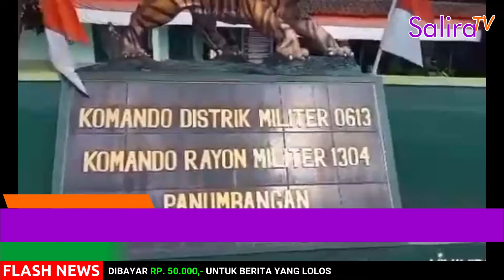KODIM 0613/CIAMIS, KORAMIL 1304/PNB BABINSA MASUK DAPUR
Salira TV adalah Merek Dagang milik PT. SALIRA INFO UTAMA. Salira TV diterbitkan oleh PT. SALIRA INFO UTAMA sejak 14 November 2021 di Tasikmalaya, Jawa Barat.
Merek Terdaftar dengan Nomor Permohonan : JID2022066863, dan Tanggal Permohonan : 02 September 2022 lalu, yang dikeluarkan oleh Direktorat Jenderal Kekayaan Intelektual Kemenkumham.
Channel Salira TV News
Dan bisa dipanggil dengan @saliratvnews
Media Online
PT. SALIRA INFO UTAMA
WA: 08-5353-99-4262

Koramil 1304/Pnb
Bidang : Wanwil
Hari : Jumat
Waktu : 14.00 WIB s.d Selesai
Tanggal : 11 November 2022
Pers :
Pelda Eli Kusliana
Babinsa Banjarangsana
Giat : BABINSA Masuk memberikan bantuan sembako kpd :
Nama : Ibu Nonoh
Umur : 85 th
Janda : Suami meninggal
Alamat : Dsn. Cipetir Ds. Banjarangsana Kec Panumbangan
Dokumentasi terlampir
Demikian dilaporkan UMP
Pasal 9 UU No. 40/1999 tentang Pers menyebutkan:
Title 17, US Code (Sections 107-118 of the copyright law, Act 1976):
SALIRA TV NEWS
Channel Khusus untuk Berita Resmi
Maksimal Durasi : 5 Menit
Wajib Ada Sesi Wawancara ke Narasumber
Menggunakan Bahasa Baku
Terdapat Voice Naration kedepannya (Ada SDM Khusus Narasi Suara kedepannya)
Video diambil oleh Wartawan Salira TV
Settingan Video:
Video Mentah di Kamera GoPro Hero 10
- Preset : Standard (yang sudah di modif di bawah ini)
- Resolusi | FPS : 1080 | 60
- Lensa : Linear
- HyperSmooth : Boost
- Schedule Capture : off
- Duration : No Limit
- HindSight : off
- Timer : off
- Zoom : 1.0x
- Bit Rate : Standard
- Shutter : Auto
- EV Comp : 0
- White Balance : Auto
- ISO Min : 100
- ISO Max : 1600
- Sharpness : Medium
- Color : Natural
- RAW Audio : off
- Wind : Auto
- Media Mod : Camera Mics
Video Edit di Filmora 10
- Speed : 1.00x
- Bit Rate : 12000 kbps (rekomendasi youtube)
- Bit Rate : 15000 kbps (rekomendasi Filmora 10 untuk youtube)
- Bit Rate : 44900 kbps (bawaan dari GoPro Hero 10)
Kami memilih Bit Rate bawaan dari GoPro Hero 10 yaitu 44900 kbps. Kami luruskan jadi 44500 kbps